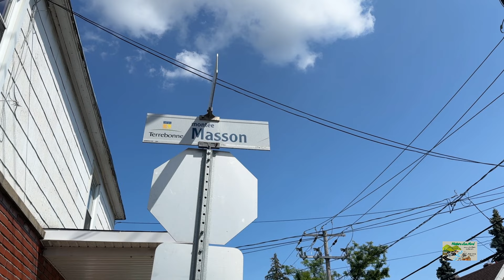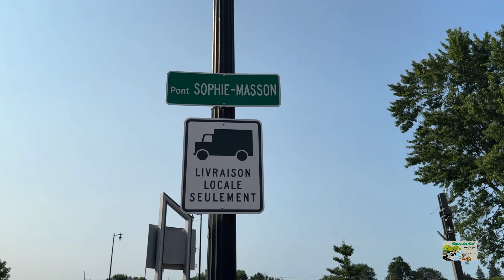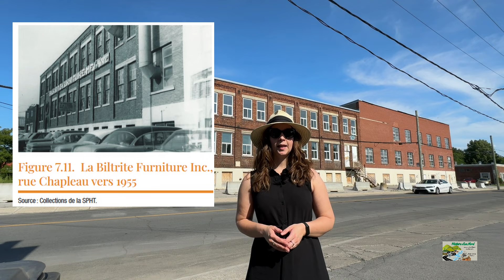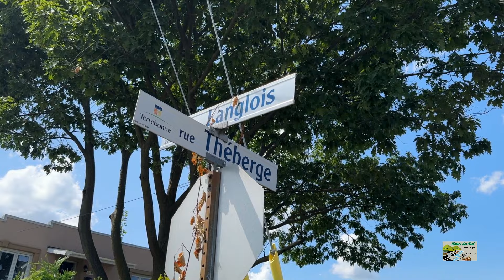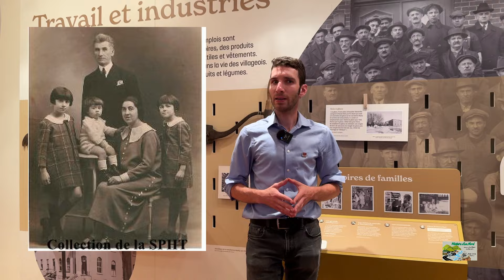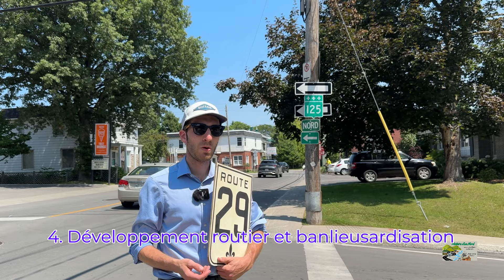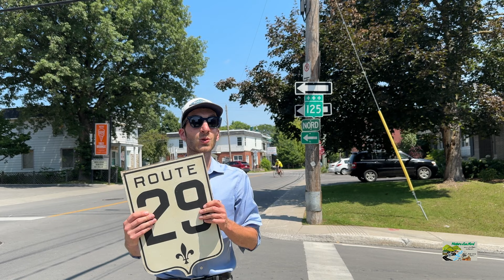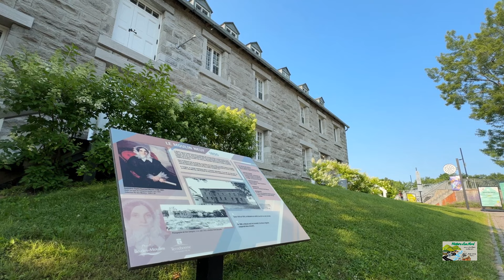Épisode 24: Histoire de Terrebonne de 1854 à 2024 (ft. Cassandra Smith de PHT)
Voici la seconde capsule de l'histoire de la ville de Terrebonne, de l'abolition du régime seigneurial en 1854 jusqu'à aujourd'hui. Terrebonne connaît dans un premier temps la Révolution Industrielle, l'arrivée du chemin de fer et l'urbanisation de son centre-ville. En 1922, un grand incendie ravage une partie de celui-ci. Vient l'arrivée des automobiles et la formation des Routes Nationales 18 et 29 qui sillonnent Terrebonne et les alentours. Dans l'après-guerre l'intégration à la banlieue montréalaise se confirme par la construction de bungalows, d'écoles et d'autoroutes qui bouleverse la dynamique du Vieux-Terrebonne.

J'ai la chance de présenter cette capsule avec l'historienne Cassandra Smith, la directrice de l'organisme Patrimoine et Histoire Terrebonne.

Merci à Claude Blouin pour la révision des textes historiques, à PHT pour les images d'époque et au Collège Saint-Sacrement de Terrebonne de nous avoir ouvert les portes pour le tournage.

Suivez-les sur Facebook et Instagram pour ne rien manquer.

Bon visionnement!